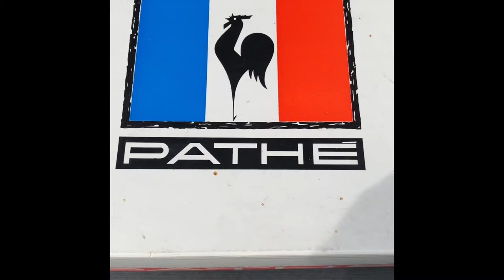Pathe Professional Reflex 16 AT Film Camera